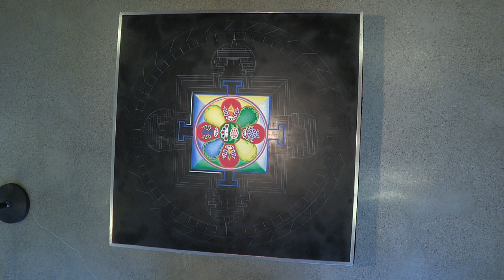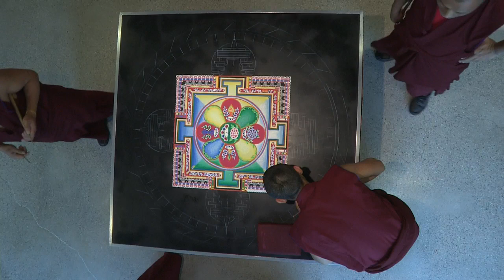The Mystical Arts of Tibet - Mandala Sand Painting- Day 2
The Mandala is a sacred cosmogram used as an object of contemplation. It depicts the pure nature of the world in which we live as well as how we can live most effectively. By creating a sand Mandala we bring the creative energy of that sacred dimension into our lives and attune ourselves to this natural perfection.